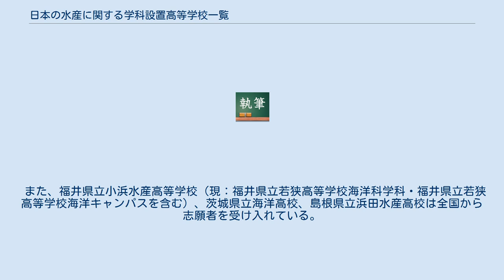日本の水産に関する学科設置高等学校一覧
日本の水産に関する学科設置高等学校一覧（にほんのすいさんにかんするがっかせっちこうとうがっこういちらん）は、全国の「水産に関する学科」が設置されている高等学校の一覧である。
社団法人全国水産高等学校長協会会員校（水産に関する学科設置校のみ）の一覧を兼ねる。
 専門教科「水産」を中心に履修する専門教育を主とする学科が設置されている高等学校は、本項目に掲載する。
それ以外の学科・課程において専門教科「水産」を履修する場合については、日本の総合学科設置高等学校一覧を参照。
専門教科「水産」を履修しない学科・課程は、本項目に含めない。
 かつては水産高等学校という校名が多く見られたが、水産離れの影響もあり海洋高等学校に改称した学校が多い。
また、他の学科との併設のため、水産高等学校や海洋高等学校を称していない学校も多い。
全体的には、少子化の影響や普通科志向等により水産高等学校は減少傾向にある。
 内陸県である栃木県及び群馬県においても、川や湖など淡水域における水産業との関わりから、水産高等学校が存在する。
 現存する水産高等学校はすべて都道府県立の公立校となる。
なお、沿岸県の大阪府、和歌山県、岡山県、広島県及び佐賀県、並びに内陸県の埼玉県、山梨県、長野県、岐阜県、滋賀県及び奈良県には水産高等学校は存在しない。
但し、これらの府県の中学生の水産高等学校志願者は、特例により志願者を受け入れる他県の水産高等学校（ex．三重県立水産高校、山口県立水産高校）に志願できる。
 また、福井県立小浜水産高等学校（現：福井県立若狭高等学校海洋科学科・福井県立若狭高等学校海洋キャンパスを含む）、茨城県立海洋高校、島根県立浜田水産高校は全国から志願者を受け入れている。
 （3校） （10校） （11校） （6校） （6校） （4校） （8校）